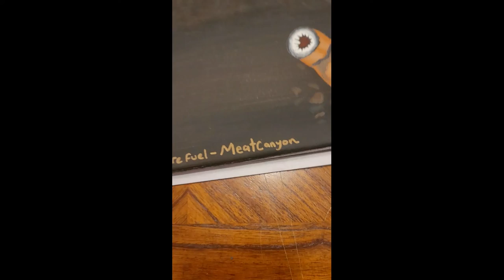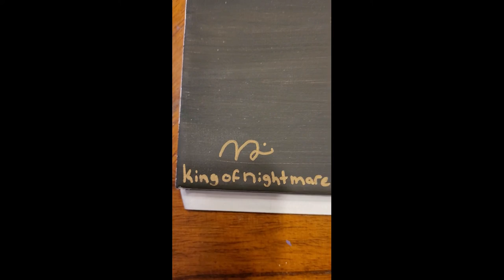Fan Art inspired by MeatCanyon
An Acrylic Painting, done by a beginner artist, AkA: TheDirtyRancher.

This is strictly Fan Art only. I am in no way endorsing, advertising, or promoting MeatCanyon.

Musical Score Name and Artist: Scar Sounds by Richard Bodgers.